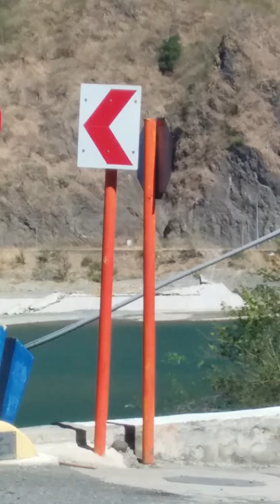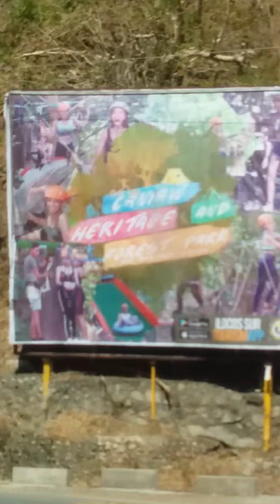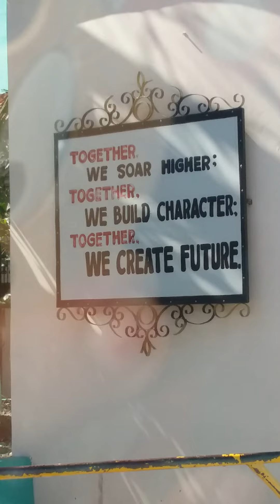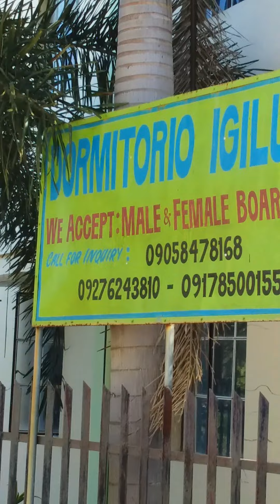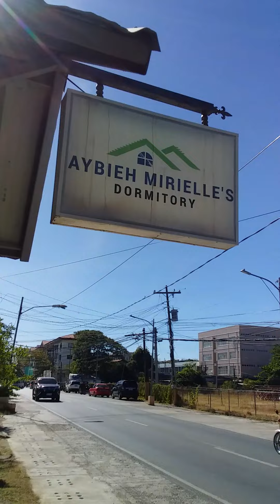OTW to Vigan City //look for kuya CJ dorm